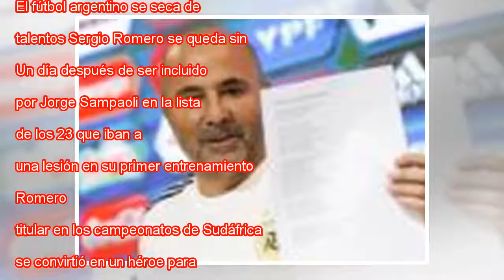Enredo en el objetivo de Argentina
Los porteros Sergio Romero (izquierda) y Willy Caballero el martes, en el inicio del entrenamiento de la selección de Argentina en el predio de la AFA en Ezeiza, Buenos Aires AFP MÁS INFORMACIÓN Sin Icardi, Sampaoli confirma a los 23 argentinos que a...